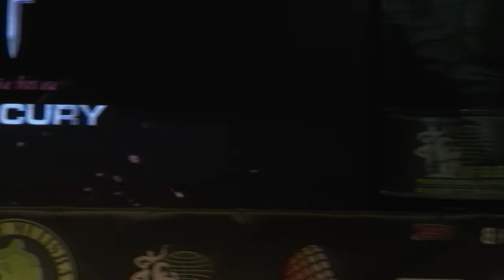MMGPIII E34 Pre Judging Junior Classic Physique U21 720p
MuscleMulisha GrandPrix III
Pre-Judging
Classic Physique Junior Under 21